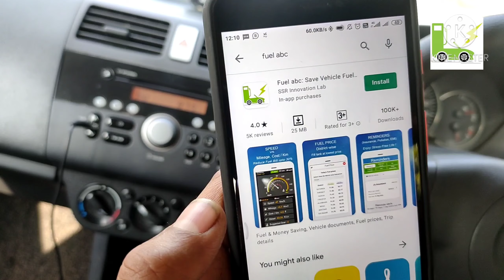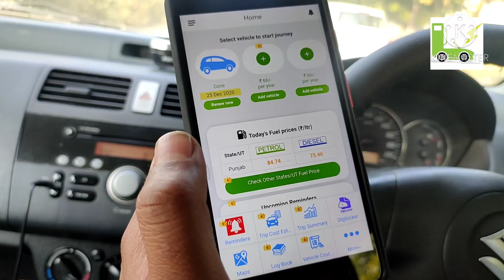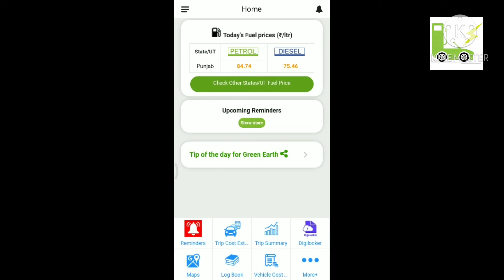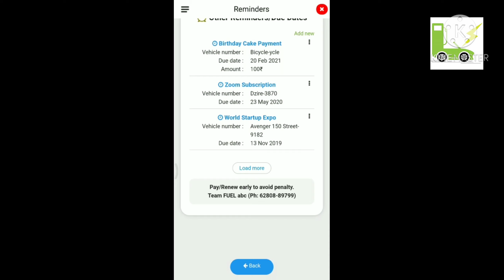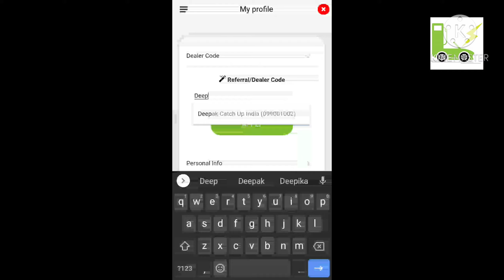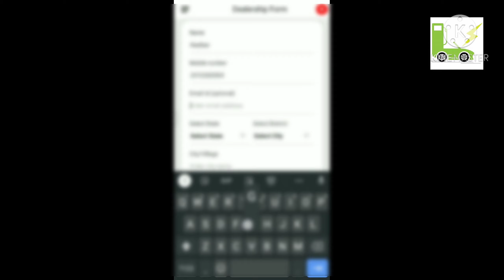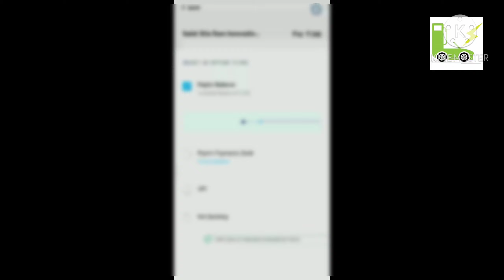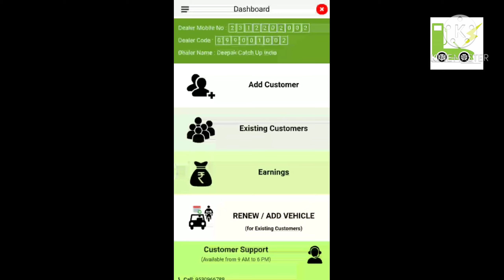How to Save fuel and our environment. 🤙|fuel abc| ab gaddi sasti chalegi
save fuel despite that price s arre high .
also forget  about the tension s about you your insurance date ,  pollution any many more things.

use code for more benefits:-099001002or
(Deepak catch up INDIA)

Realme5 pro